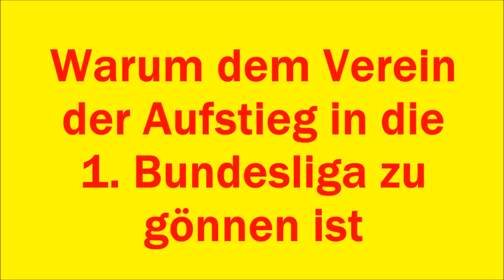UNION BERLIN: Das Wunder von Köpenick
Warum dem Verein der Aufstieg in die 1. Bundesliga zu gönnen ist